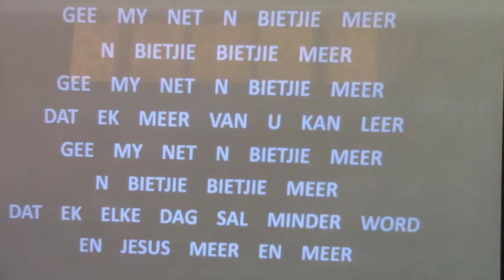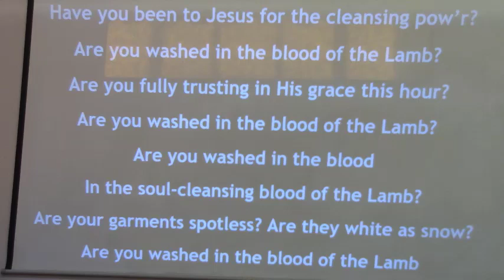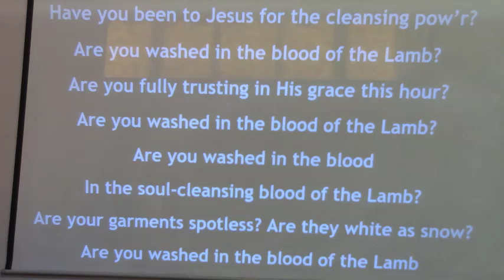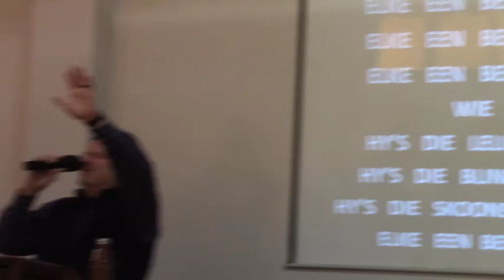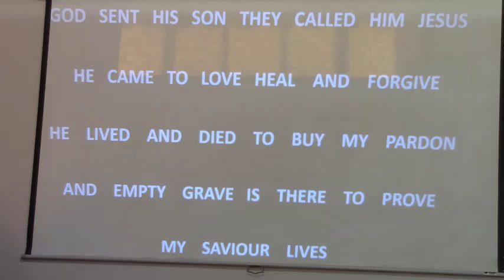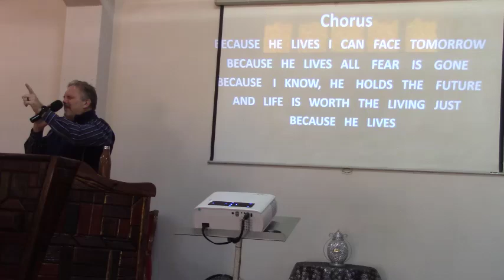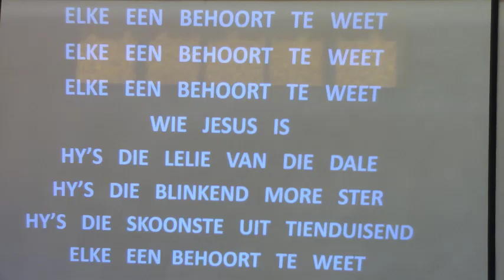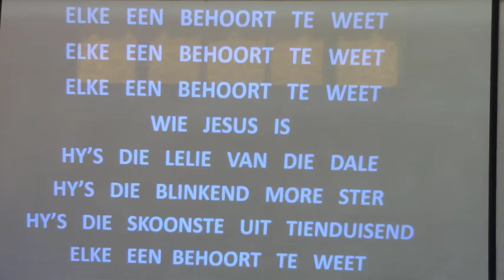Dunamis 16 Junie 2024